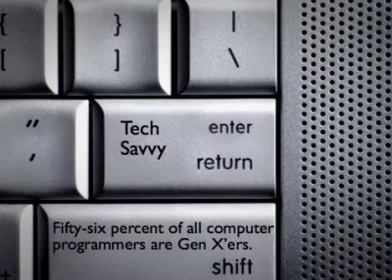Understanding Young Professionals (Rebecca Ryan)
Watch as Rebecca Ryan discusses how to connect with young professionals.